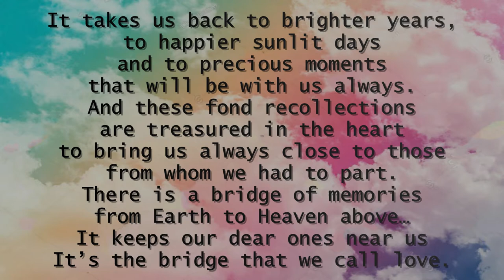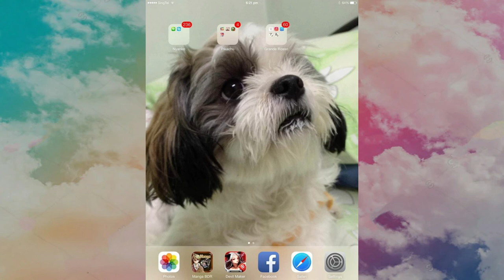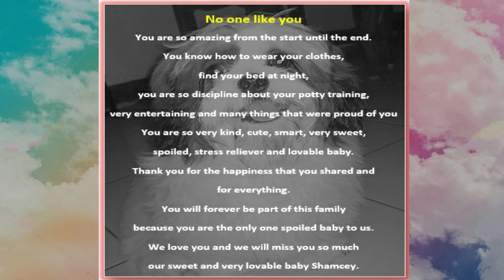Memories Of Love and Not To Say Goodbye